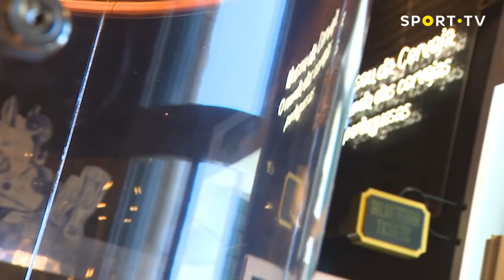BAR SPORT TV com Valdo e Vítor Paneira - Parte 1